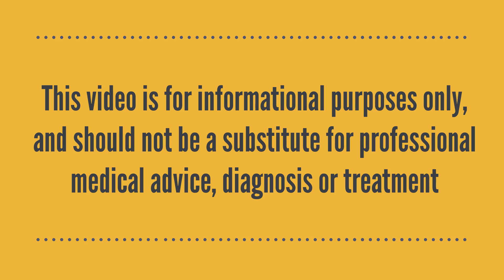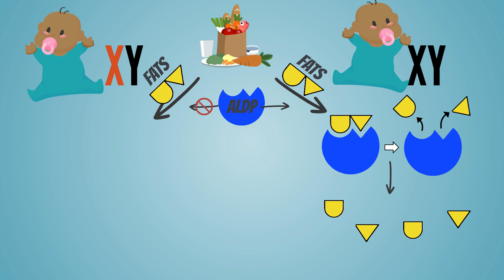X-Linked Adrenoleukodystrophy: Newborn Screening in Males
This video contains information about newborn screening for X-linked Adrenoleukodystrophy (X-ALD).

This project is/was supported by the Health Resources and Services Administration (HRSA) of the U.S. Department of Health and Human Services (HHS) under grant number 1 -UH7MC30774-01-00, for $600,000.  This information or content and conclusions are those of the author and should not be construed as the official position or policy of, nor should any endorsements be inferred by HRSA, HHS or the U.S. Government.